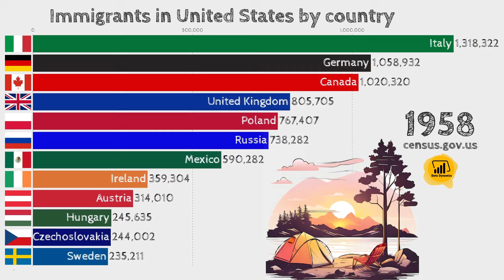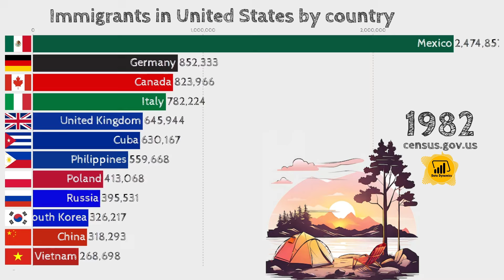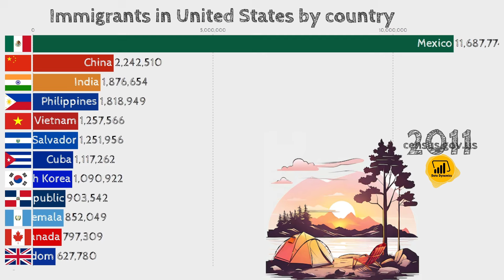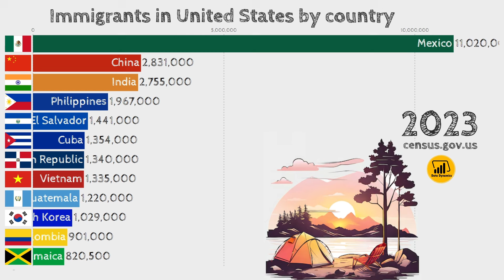Largest Immigrant groups living in United States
Largest Number of Immigrant Groups in USA